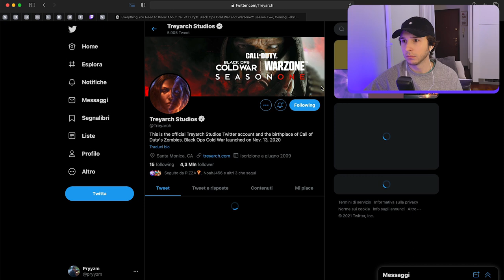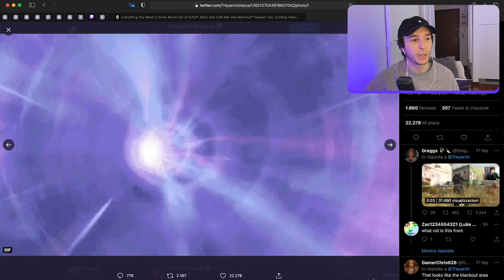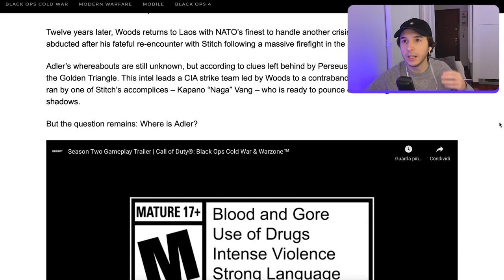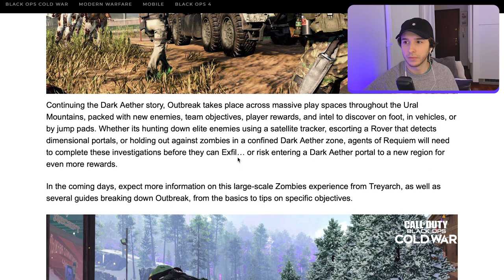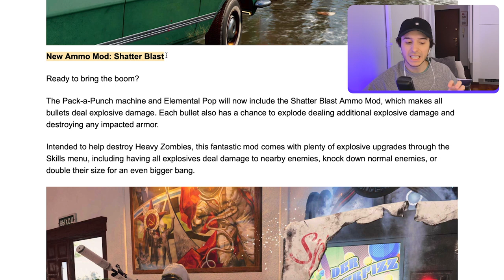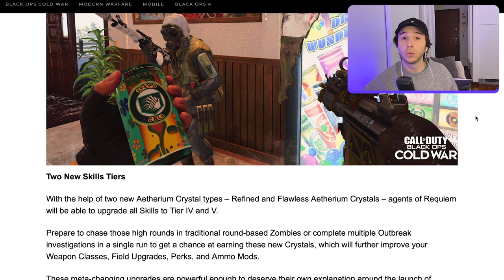"OUTBREAK" NUOVA MODALITA' ZOMBIES E SEASON 2 - COD BLACK OPS COLD WAR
Piccolo video riassuntivo sul trailer e le informazioni attualmente conosciute riguardo alla nuova modalità "Outbreak" e più in generale sulla Seconda Season. Buona visione!
Watch in FullHD! Thanks..

n26 (puoi ricevere fino a 15€ in regalo)